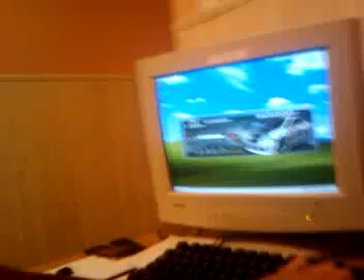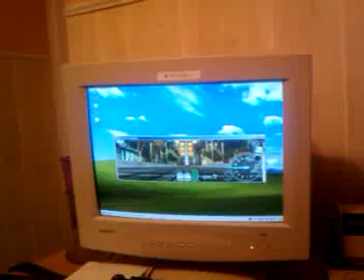video 2009 07 06 21 41 51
oh oh oh lol